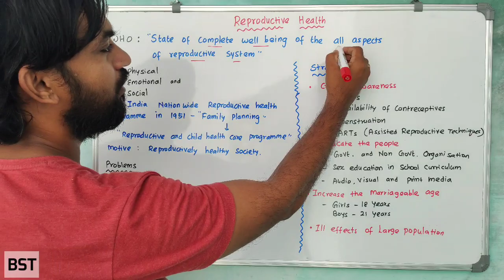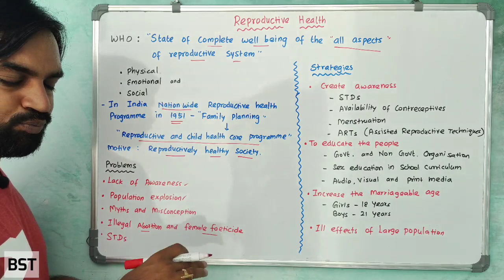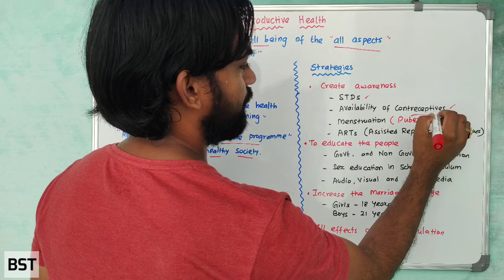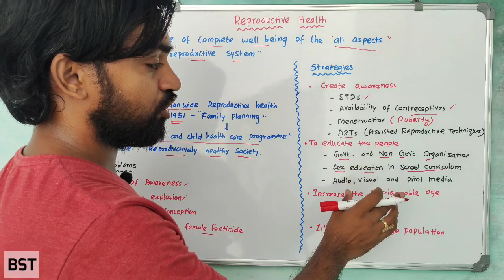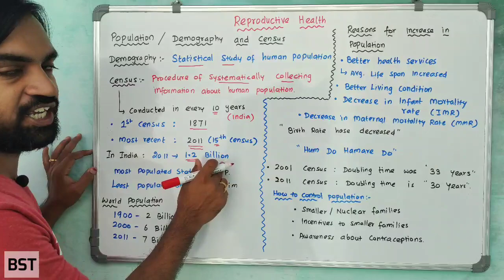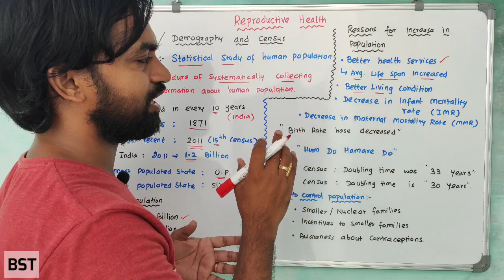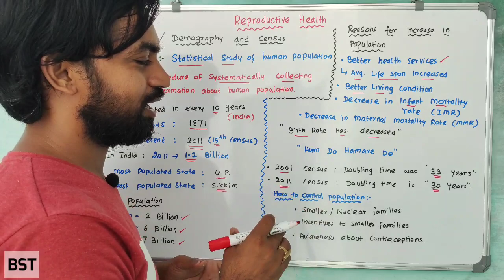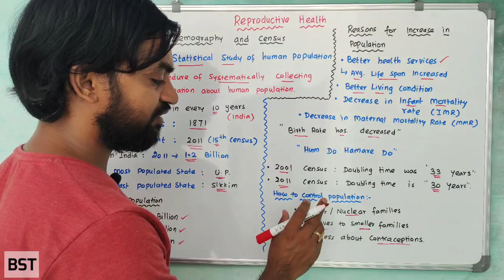Reproductive Health | Part 1 | Introduction